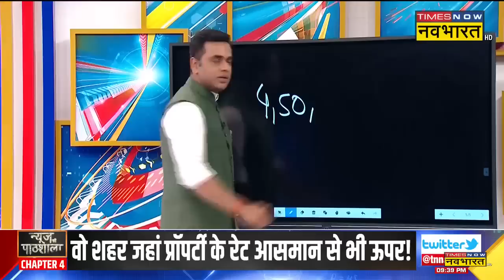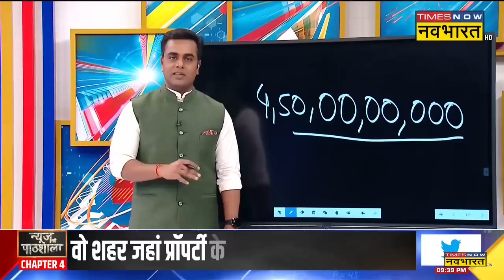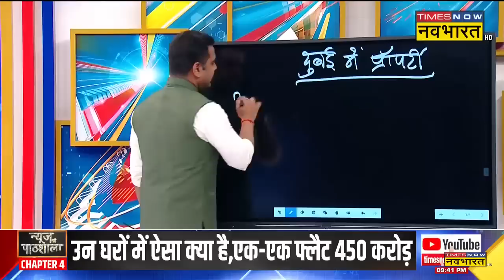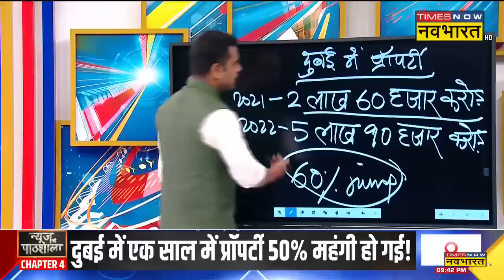News Ki Pathshala | Sushant Sinha : दुनिया में मंदी-भुखमरी तो 450 करोड़ रुपए के फ्लैट कौन खरीद रहा ?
News Ki Pathshala With Sushant Sinha | Dubai में प्रॉपर्टी के रेट आसमान छू रहे हैं। दरअसल Dubai में पिछले एक साल में Property के रेट 50% से अधिक बढ़ गए है। हैरानी की बात यह है कि वहां एक Premium Apartment का रेट 450 करोड़ पहुंच गया है। देखिए 'पाठशाला' में आखिर उन घरों में ऐसा क्या है कि एक-एक फ्लैट 450 करोड़ में बिक रहा?